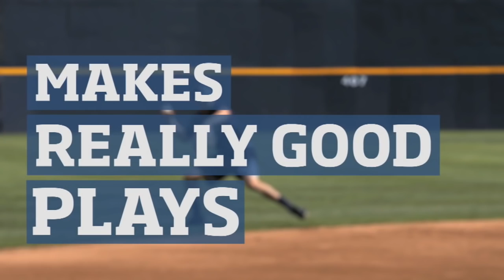2016: Tyler Wade (AA Trenton)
Middle infielder Tyler Wade is putting together a solid 2016 campaign.